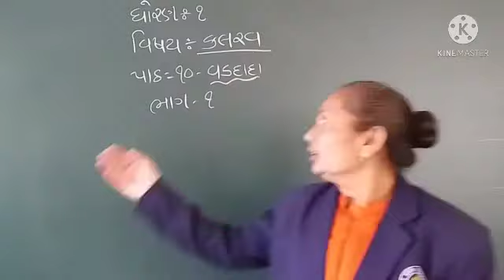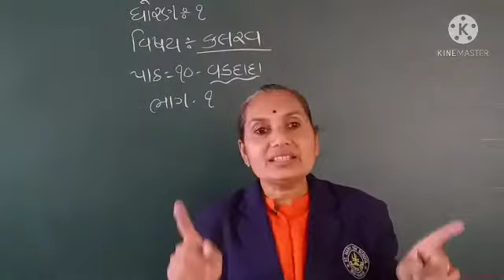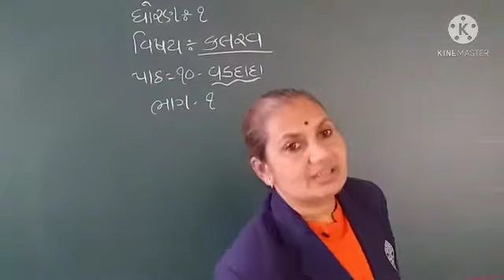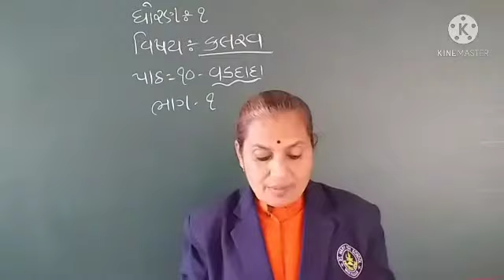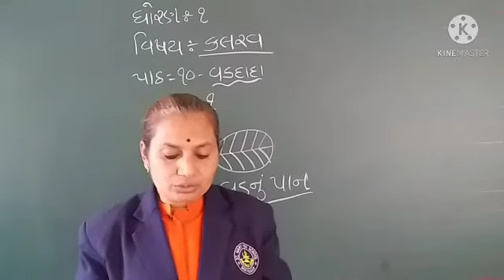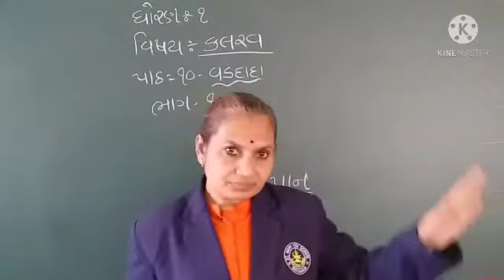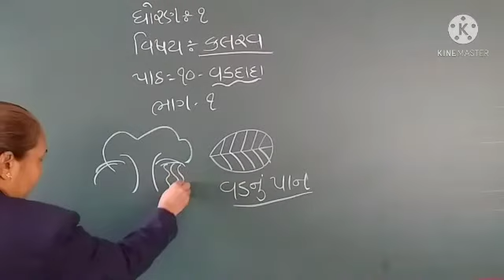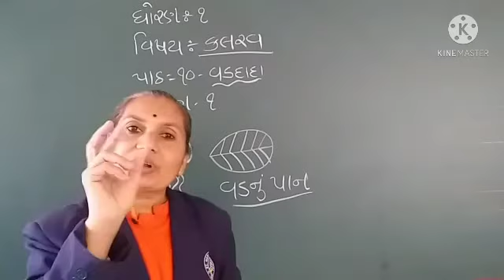STD 1 KALARAV LESSON 10 PART 1